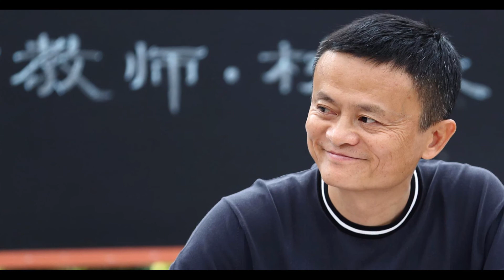Chiến lược IPO của Jack Ma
Các video tin tức về tỷ phú Jackma- người truyền cảm hứng cho hàng triệu Doanh nhân trên khắp thế giới,